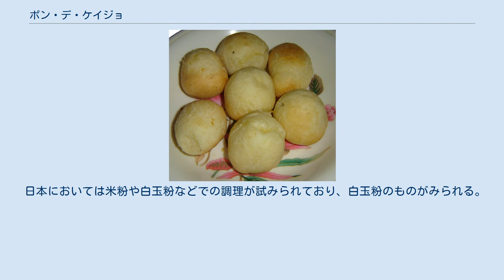ポン・デ・ケイジョ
ポン・デ・ケイジョ ポン・デ・ケイジョ (ポルトガル語発音: [ˈpɐ̃w dʒi 'kejʒʊ], 葡: pão de queijo, romaji: pon de keiju) は、ブラジルのミナス・ジェライス州で生み出されたパンの1種。
名前はポルトガル語で「チーズパン」の意であり、日本では訳そのままにチーズパンとも呼ばれている。
 起源がいつ頃かは定かでないが、18世紀にはすでに存在したと考えられており、1950年代頃からブラジル全土に広く普及し、今日では、パン屋はもとより、街中の軽食店からバー、空港や長距離バスターミナルなど、あらゆる場所で目にする食べ物となっており、専門に扱うチェーン店も存在する。
家庭でも作られ、地域差はあるが、朝食の定番のひとつとなっている。
一般的に、コーヒーとの組み合わせで食べることが多い。
 表面はパリっと堅く、中は柔らかいという独特の食感と味わいがある。
キャッサバ粉、鶏卵、塩、牛乳、食用油（オリーブ油）、チーズを材料とし、アメリカ合衆国風ビスケットにも似る。
大きさは4 - 7センチメートル程度のものが主流である。
 レシピは必ずしも統一されておらず、チーズをはじめ使用する原料の種類にも影響されるため、結果的に、味と種類は多岐に及ぶ。
主なバリエーションとしては、砂糖を使ったものや、その逆に塩をつかったもの、あるいは砂糖と塩の両方で味付けしたものなどもある。
 ブラジルの会社により、ヨーロッパ、他のラテンアメリカ諸国、アメリカ合衆国、日本などにも進出しているブラジル発の世界商品という側面も持つ。
 同様の料理は南米の他の国にもあり、ボリビアではクニャペ、アルゼンチンやパラグアイではチパと呼ばれ、いずれも庶民の食べ物として親しまれている。
 日本においては米粉や白玉粉などでの調理が試みられており、白玉粉のものがみられる。